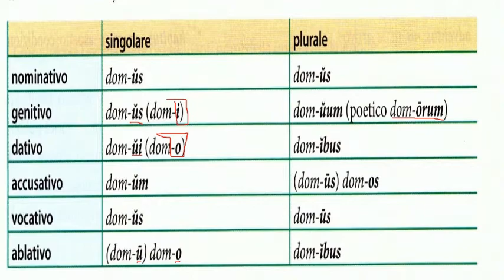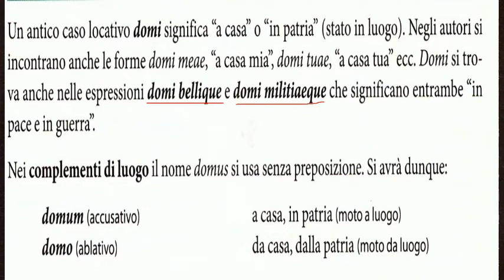Quarta declinazione (teoria, terza parte)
Le particolarità del sostantivo domus, domus